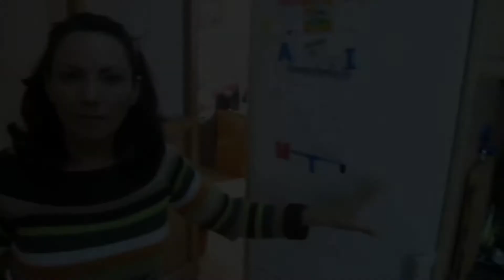Panna Cotta de chocolate blanco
Cómo hacer una riquísima panna cotta, los ingredientes son:
150grs de chocolate blanco, 50ml. de leche, 600ml de nata líquida, 15 de gelatina neutra, 50ml. agua fría